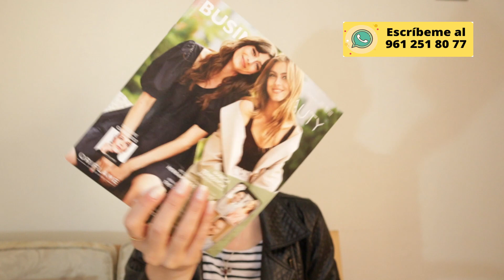Unboxing oriflame c1/2021+ Regalos!!!